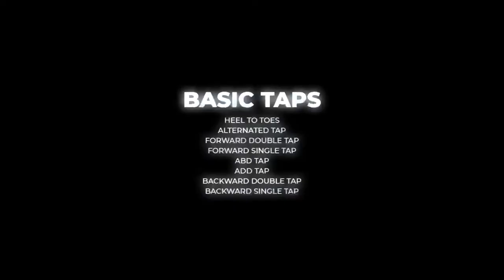AV Vídeo Library (Drills & Exercises)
The AV Video Library includes 59 clips of the most relevant drills and exercises used in Alessandro’s training programs. The AV Video Library is organized in five main sections: Basic Taps (8 videos), Mobility Drills (12 videos), Running Drills (12 videos), Trunk Activation & Mobility (22 videos) and Starting Technique (5 videos). The AV Video Library is actually a visual resume of Alessandro’s coaching experience across the globe including movements heavily influenced by the oriental art of yoga mastered during the years spent in China, till the more academic drills learned in Exos whilst interning in Altis (USA).

The more technical drills are shown with a 3/4 angle, lateral view and slow-mo for better understanding and reproduction during the training session. A full list of the exercises and details about the downloadable file is shown in the Description section below.

The AV Video Library will be downloaded directly from our servers with a unique .zip file (730MB). It is highly suggested to download the .zip file from a laptop or computer. If downloading on a mobile device, please make sure you have an unzipping App installed.

[Scroll down to read more in “Description”]

AV Video Library Index:

Basic Taps
Heel to Toes
Alternated Tap
Forward Double Tap
Forward Single Tap
ABD Tap
ADD Tap
Backward Double Tap
Backward Single Tap

Mobility Drills
Forward Skip (Alternated Arms)
Backward Skip (Crossed Arms)
Side Shuffle
Hip Flexors Stretch
Backward Walk
Carioca
Straight Leg Kick
The Wave
Knee Pull
Backward Skip
Side Shuffle (Jump)
SL Backward Skip

Running Drills
A Walk
A Skip
A Replacement
A Run
B Skip
B Run
Quick Leg A
Quick Leg B
Low Dribble
Mid Dribble
High Dribble
Dribble (Progression)

Trunk Activation & Mobility
Cat-Camel
Runner Stretch
T Rotation
Pretzel Stretch
The Roll
Dynamic Tripod
Quad Nordic
Hindu Push Up
Push Up
Side Plank + Reach
Lying ABD
The Clam
Eagle
Scorpion
Candle Swing (Sagittal)
Candle Swing (Frontal)
Hammy Active Stretch
Glutes Active Stretch
Windmill
Climber
Leg Whip
Scorpion from Plank

Starting Technique
Drop-In
2-Point (Split Arms)
2-Point (Straight Arms)
3-Point
4-Point

Video Format:
All videos are in .mp4 format, compatible with most of the devices available in the market. To preserve video quality and yet facilitate video transferring, the resolution of the video is 720p.

Updates:
This is version 1.0 of the AV Video Library. Updates will be announced and free to download for the users who purchased previous versions of the AV Video Library.

Confidentiality:
Sharing and reselling this library (partially or totally) to third parties is strictly prohibited.